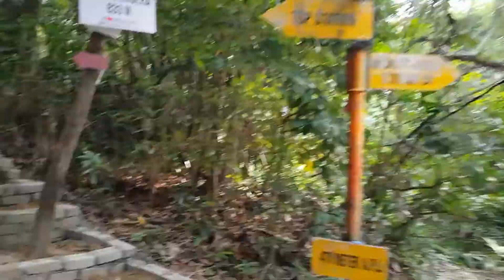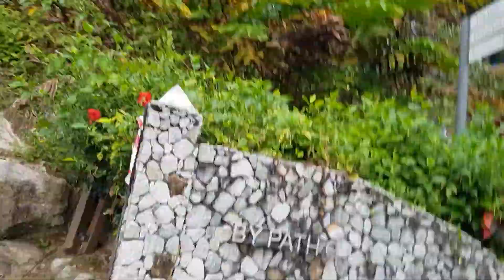Bukit Bendera (Penang Hill) hiking via Heritage Trail 4x hyperlapse 03.09.20